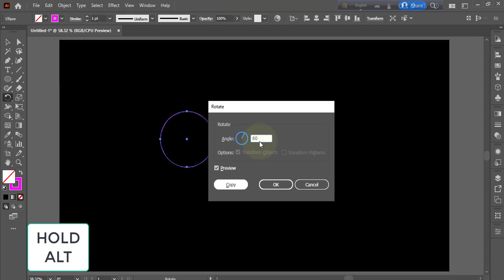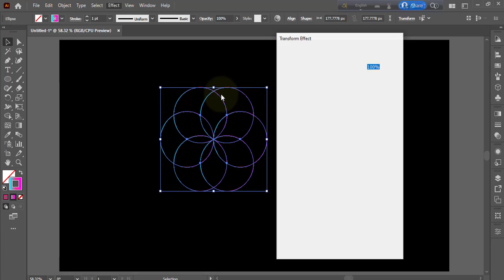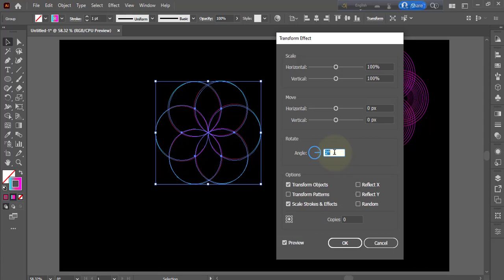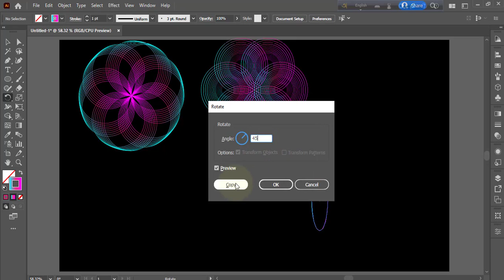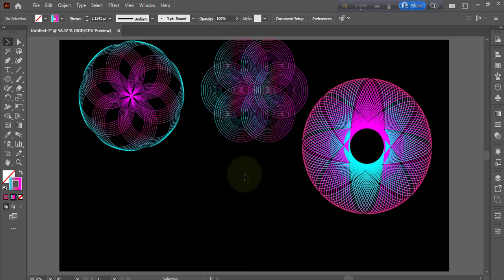Fearlessly Create Beautiful Flower Designs in Illustrator [Tutorial]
Graphics Design Tutorial video / Creative Design /Flowers Design | illustrator tutorial 2023

Software used in this video: ill cc 2020
Image used in this video:
Music used in this video: